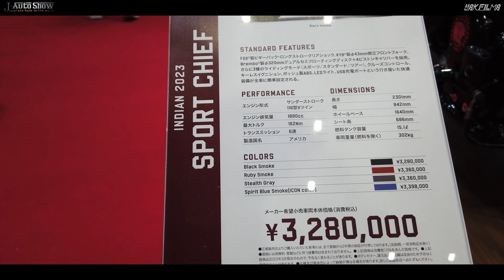INDIAN MOTORCYCLE NEW SPORT CHIEF TOKYO MOTORCYCLE SHOW 2023 - インディアン 新型スポーツチーフ 東京モーターサイクルショー2023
XAVC-S 4K 24fps 10bit PP11
EF50mmF12GM/FE24mmF14GM / FE85mmF18
DJI Ronin RS2 SONYFX3 FX3

NEW LENS
ND FILTERS